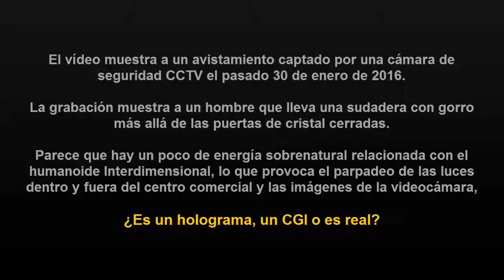Cámara de seguridad graba a un hombre cruzar una puerta cerrada - 2017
El vídeo muestra a un avistamiento captado por una cámara de seguridad CCTV el pasado 30 de enero de 2016 a las afueras de un establecimiento.